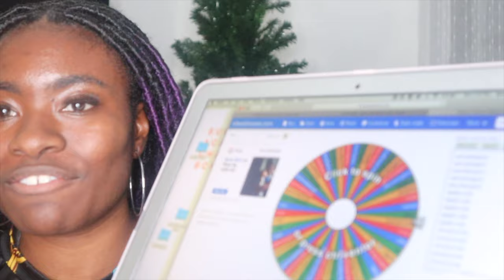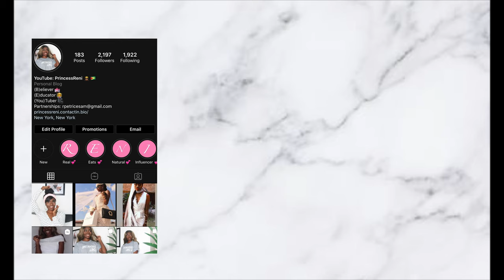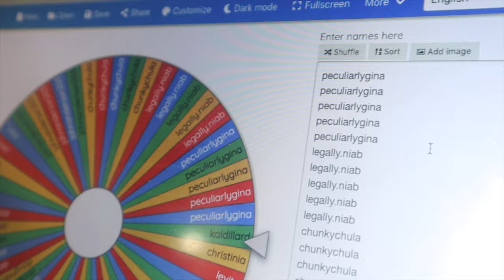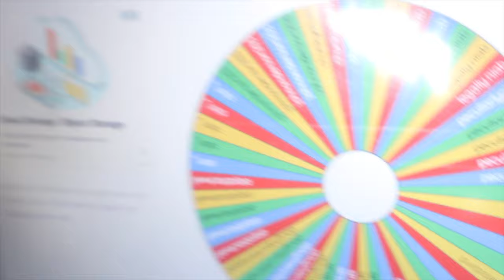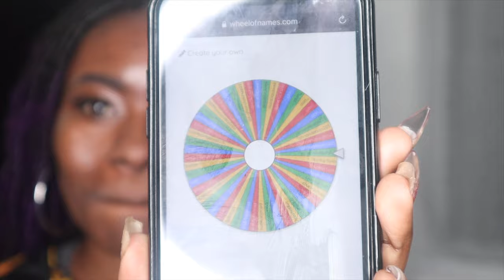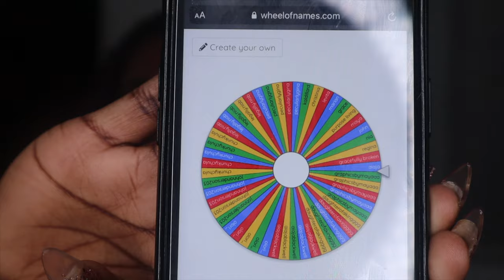AND THE WINNERS ARE.... | Christmas Vlog #12 | PrincessReni